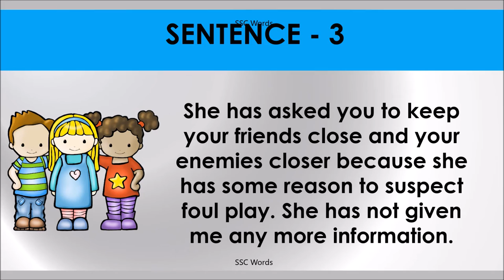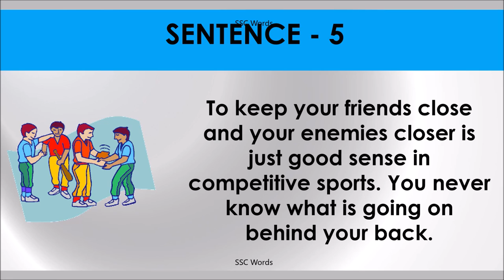KEEP YOUR FRIENDS CLOSE AND YOUR ENEMIES CLOSER Idiom 558 # Meaning and five sentences # SSC Words